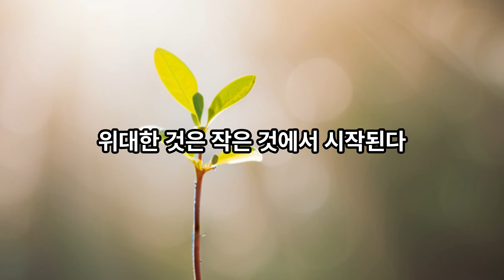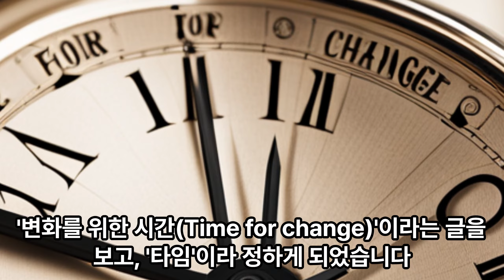좋은글-위대한 것은 작은 것에서 시작된다